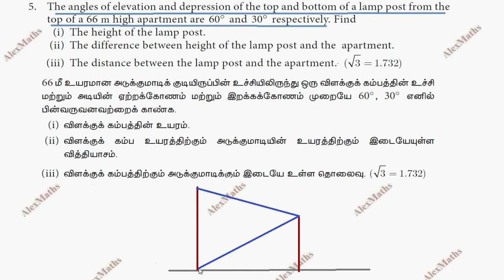TN 10th Maths Exercise 6.4 Q.No.51 Trigonometry Chapter 6 AlexMaths TamilNadu Syllabus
10th Std Maths  Chapter 6 Trigonometry Exercise 6.4 Q.No.5 Tamilnadu New Syllabus Alexmaths

Trigonometry
6.1Introduction
6.2Trigonometric Identities
6.3Heights and Distances